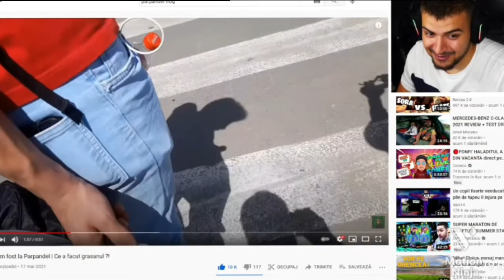Momente amuzante cu @Mydu si Parpandel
Linkul la canalul lui Mydu si Parpandel
Va multumesc!!